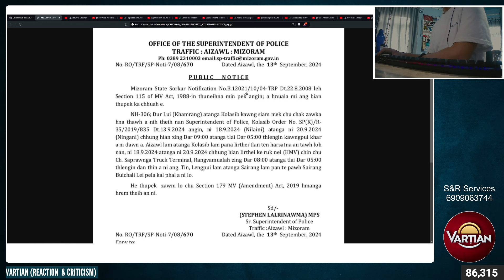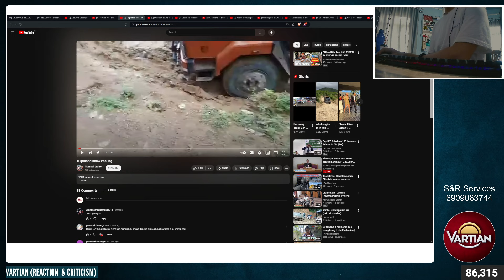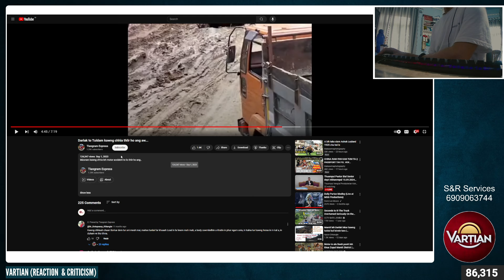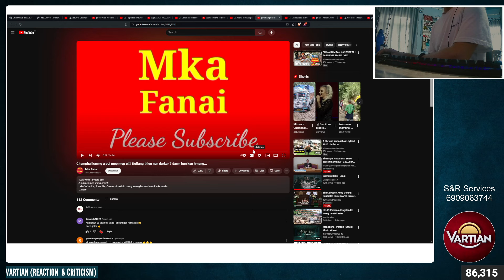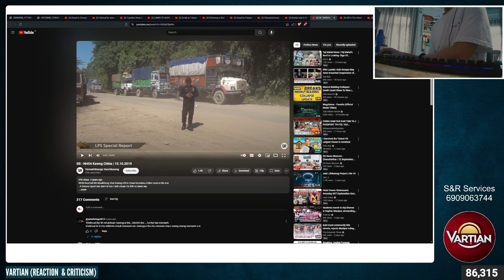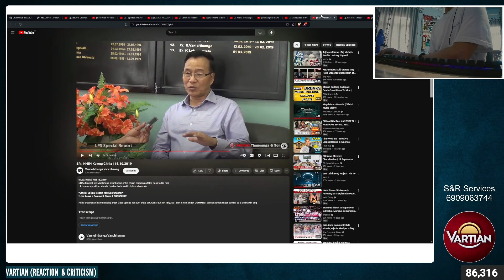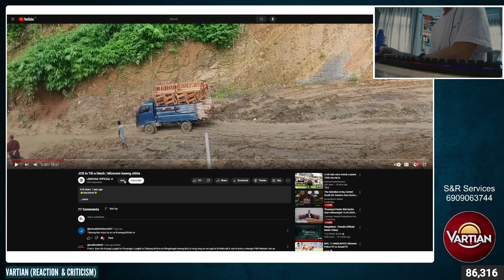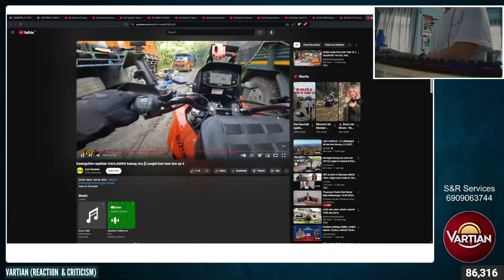Kan ram kawng chhia hi Politics khelh nan hman chi a ni em?